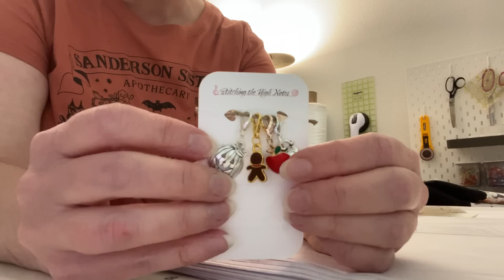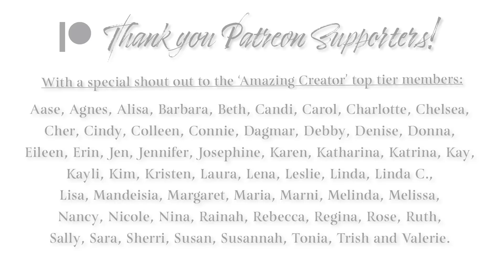10 Halloween Knitting Pattern Ideas 🎃🧶 :: Vlog 177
Hello, Makers! This week I share 10 of my favorite Halloween knitting pattern ideas, an update on my FALLing in Love Cowl and more!

Grab your knitting or stitching, a cozy or refreshing beverage and stop by for a visit! ☕️🧶🧵

Show Notes & Links:

❧ Tale as old as time cowl Yarn: Woolens and Nosh in the colorway FALLing in Love, a collaboration with Earthtones Girl

❧ (Not shown this week, but still in the works!) Satsuma Street Cross Stitch Patterns & Kits Vlog showing my haul!

Links to the Halloween Patterns I mention!

Shop News:
❧ Holiday Boxes start shipping next week!

Chapters:
Intro 00:00
FALLing in Love Cowl 03:04
10 Halloween Patterns 11:59
Lifey Chat & Shop News 32:49
Outro 35:26

Let’s Connect!